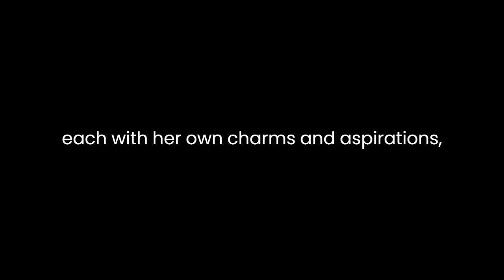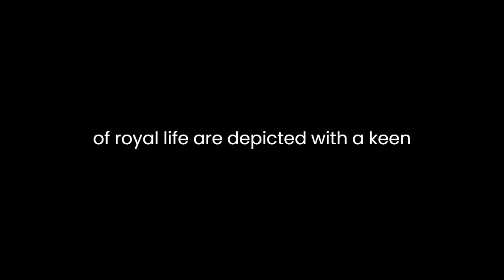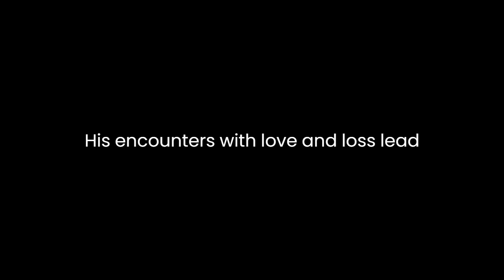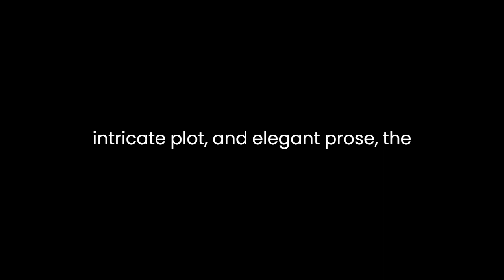"Histoire amoureuse des Gaules" By Roger de Rabutin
"Histoire amoureuse des Gaules," penned by Roger de Rabutin, comte de Bussy, is a captivating novel that delves into the intricate tapestry of love, relationships, and societal norms in 17th-century France. Published in 1665, this epistolary novel narrates the romantic escapades and amorous adventures of the protagonist, Comte de Bussy-Rabutin, as he navigates the complexities of courtly love, infatuation, and desire.Set against the backdrop of the lavish and sophisticated French court, the novel offers a vivid portrayal of the aristocratic society, adorned with its opulent lifestyles, intricate codes of conduct, and the pursuit of romantic liaisons. Through a series of letters, the protagonist unveils his romantic exploits, revealing his encounters, passions, and relationships with various women. Bussy-Rabutin's candid and sometimes humorous narrative style draws readers into the intricacies of his amorous conquests and emotional entanglements.The novel intricately weaves themes of love, desire, and societal expectations. It explores the tension between genuine affection and the conventions of courtly love prevalent during that era. Bussy-Rabutin’s amorous encounters reflect the nuances of human emotions, ranging from infatuation and passion to disillusionment and heartbreak. His relationships with different women serve as a microcosm of the varied experiences and complexities of love, shedding light on the multifaceted nature of romantic relationships.Moreover, the novel offers insights into the societal norms and expectations governing the aristocratic class. It scrutinizes the constraints imposed by social decorum, the intricate dance of flirtation and courtship, and the challenges faced in maintaining both reputation and genuine emotional connections. The protagonist's experiences serve as a lens through which the readers witness the conflicts arising from societal constraints and personal desires, painting a rich portrait of the cultural and social milieu of the time.Rabutin’s prose is marked by its eloquence, wit, and a keen observation of human nature. His narrative style, expressed through the art of letter writing, adds an intimate dimension to the storytelling, allowing readers to delve into the protagonist's innermost thoughts, emotions, and vulnerabilities. The use of this epistolary form not only enables a deeper connection with the characters but also provides a glimpse into the societal norms and values prevalent during the period.Furthermore, "Histoire amoureuse des Gaules" stands as a testament to Rabutin’s ability to intertwine personal experiences with broader societal commentary. It serves as a mirror reflecting the complexities of human relationships, the clash between individual desires and societal expectations, and the enduring themes of love and passion that transcend time.In conclusion, Roger de Rabutin’s "Histoire amoureuse des Gaules" remains a timeless exploration of love, desire, and societal norms. Through its engaging narrative and vivid portrayal of the French aristocratic society, the novel continues to captivate readers, offering profound insights into the intricacies of human emotions and the dynamics of relationships. Rabutin's masterful storytelling and insightful commentary on love and society ensure its enduring relevance and appeal across generations.